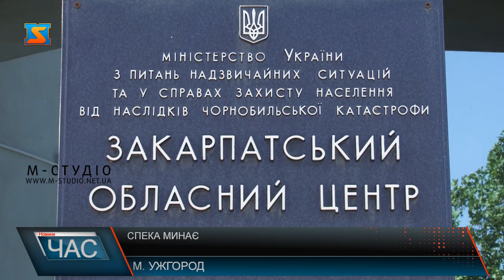Спека минає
Спека на Закарпатті триватиме ще недовго. Вже у середу територією області пройде атмосферний фронт із заходу, який принесе дощ і зниження температури на 6–9 градусів. Прохолода протримається до кінця цього тижня.